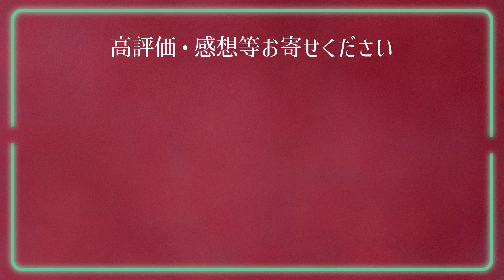【海外の反応】満州の地位【王朝発祥の地】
海外の反応 第8弾

同時代の史料を駆使し世界の声をあつめました。
前回の動画から現代語訳しています。
過去動画も現代語訳・合成音声化する予定です。

ありがとう
COEIROINK
虚音イフ@COEIROINK

立ち絵 : 馳烏（はせを）　さま